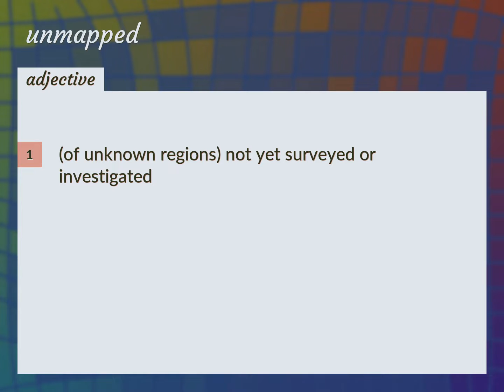Unmapped | meaning of Unmapped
What is UNMAPPED meaning?